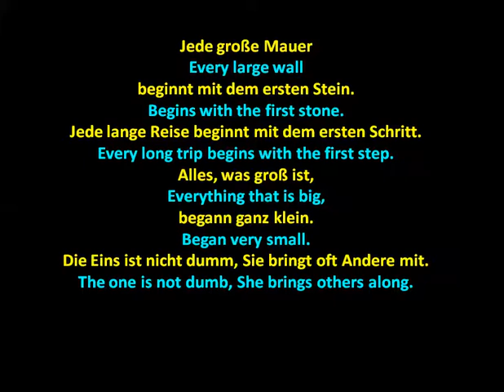die Eins - The One - Herr Wallace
A poem written in German with English translation provided.